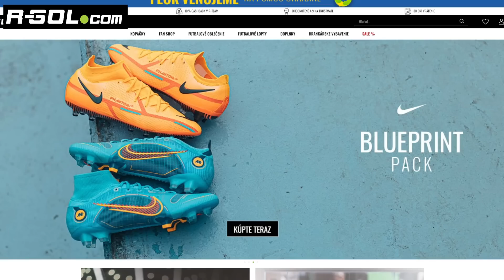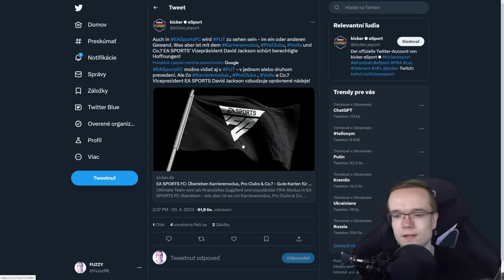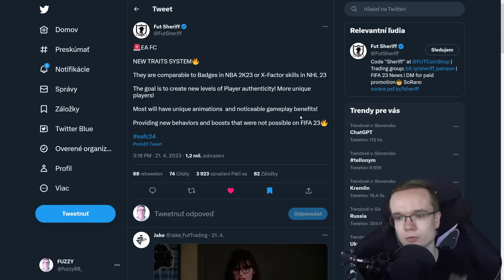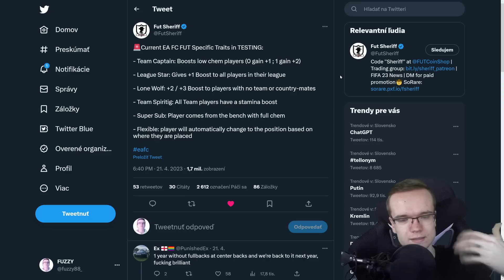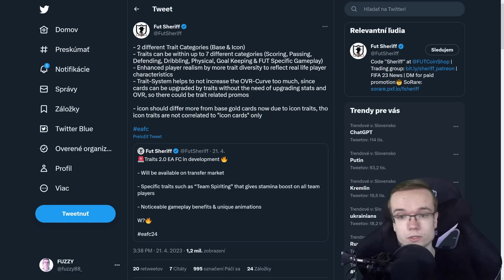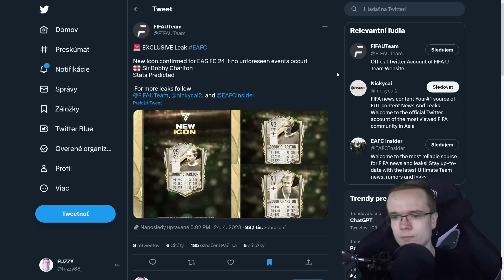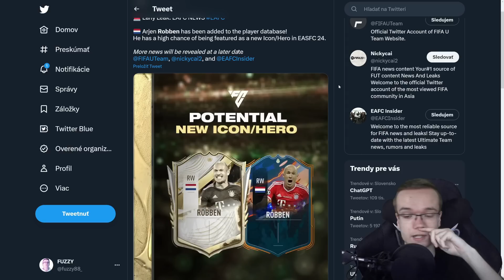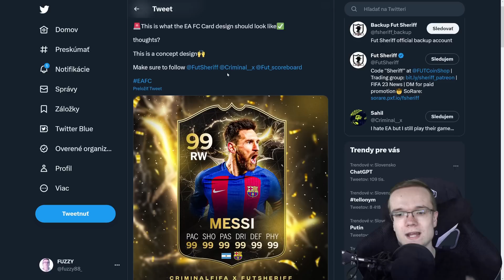NOVÉ IKONY A HEROES V EA FC 24! 🤯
▬▬▬▬▬▬▬▬▬▬▬INFO▬▬▬▬▬▬▬▬▬▬▬▬▬▬▬
▶️ Hry na PS5 natáčam pomocou: Elgato 4k60
▶️ Editujem v programe: Sony Vegas Pro 20